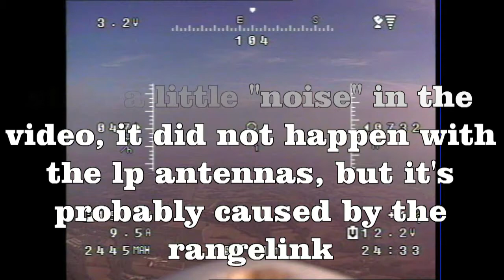20 km rangelink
Test del lrs rangelink che con le normali antenne in dotazione sembra capace di ottime performance.
L'rssi mostrato e' "quality link" ed è normale che rimanga stabilissimo. Quando varia significa che si è arrivati al limite o vicino.